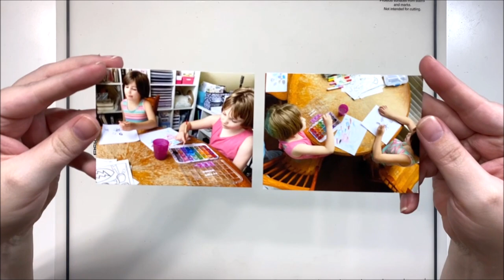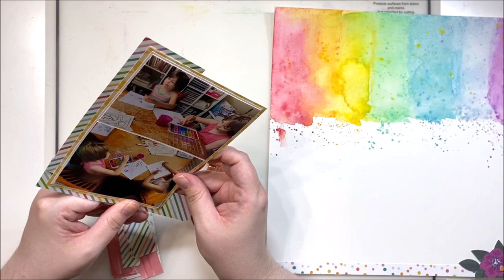Scraplift Sunday | 12x12 Watercolor Scrapbook Layout | July Stash Kit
Loved bringing in my Prima Mixed Media palette for this scraplift of Monique Liedtke along with @MirandaWebber82 for Scraplift Sunday!